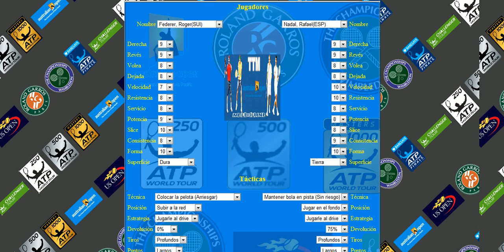Federer vs Nadal